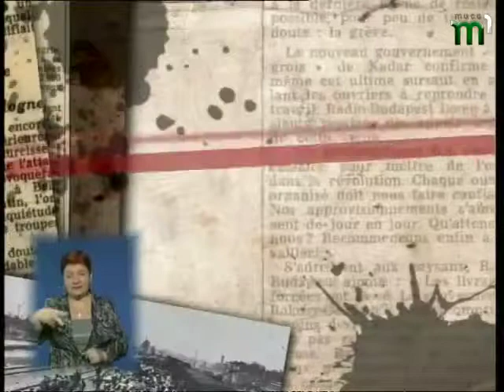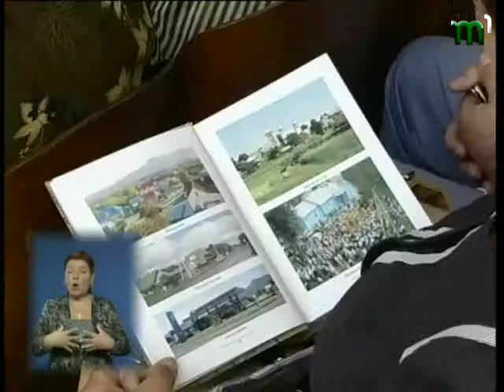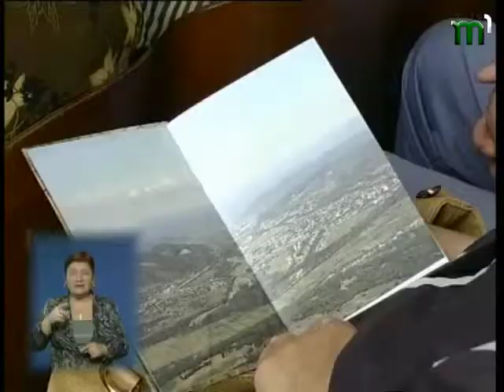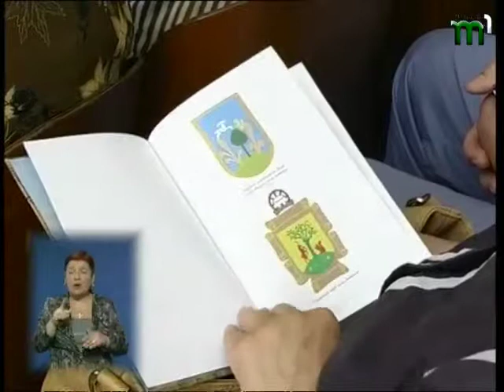Тиса-1. Вчасно (16.08.13) на 13.00